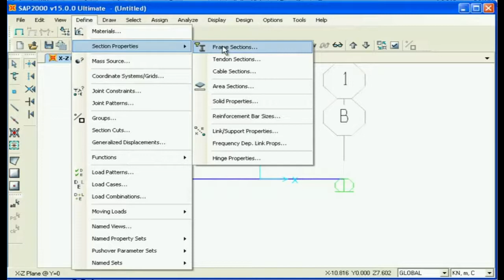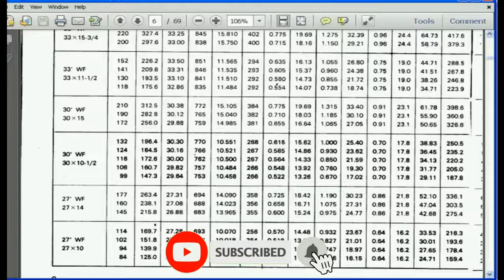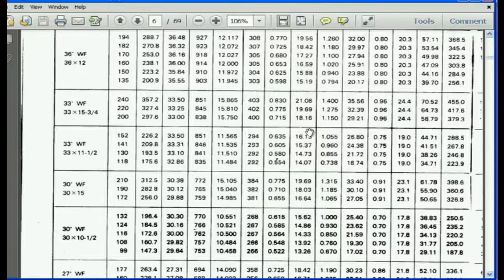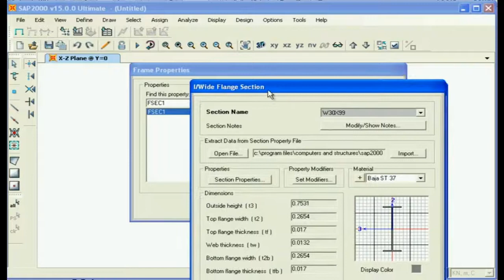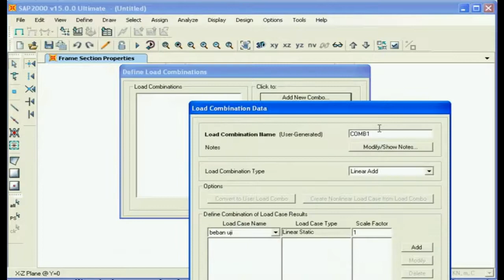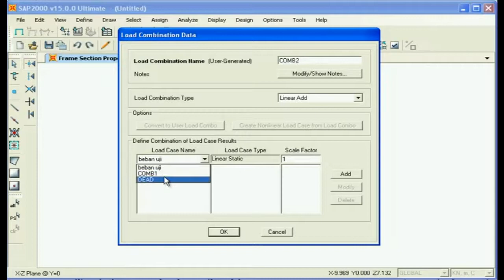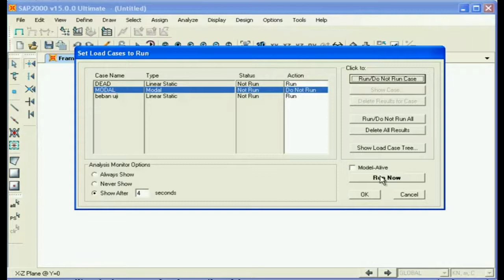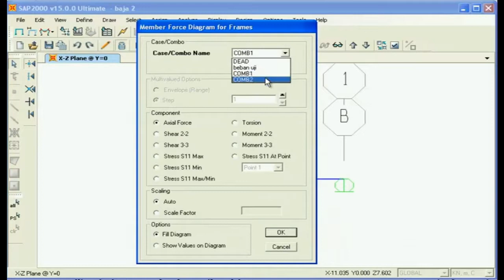TUTORIAL SAP2000 PART 21 ll PARAMETER BAJA ST 37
Setelah pada video sebelumnya kita masih membahas PERMULAAN pada DESEAIN BAJA, maka Pada video TUTORIAL SAP2000 PART 21 ll PARAMETER BAJA ST 37, ini kita akan membahas mengenai kelanjutan dari video sebelumnya yaitu akan membahas mengenai PARAMETER BAJA ST 37 dalam Desain Baja. Untuk lebih jelas dan detailnya silahkan ditonton video ini, semoga mudah dipahami dan dapat dipraktekkan.

PLAYLIST TUTORIAL
Terima kasih sudah mampir, Join Us Group channel kami ini untuk mendapatkan Video dan berbagai Keuntungan menarik menarik lainya: